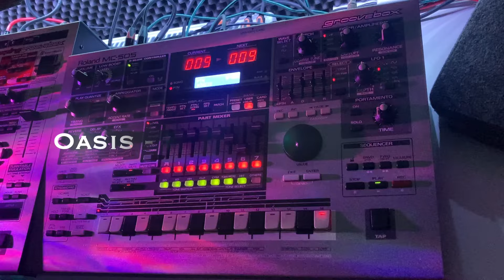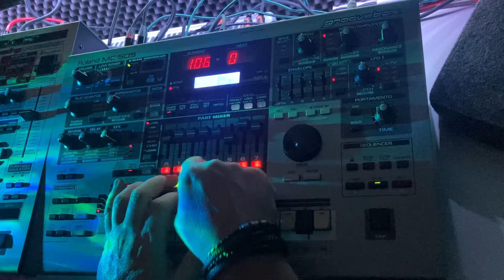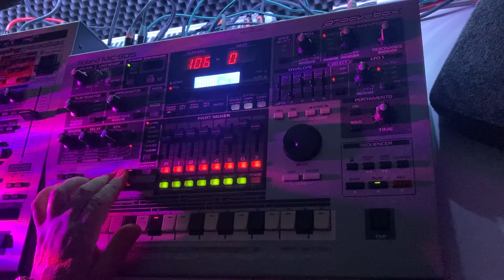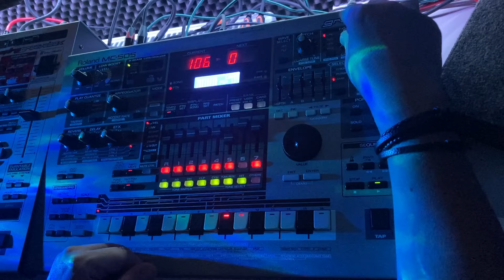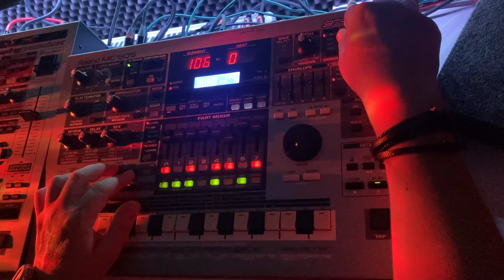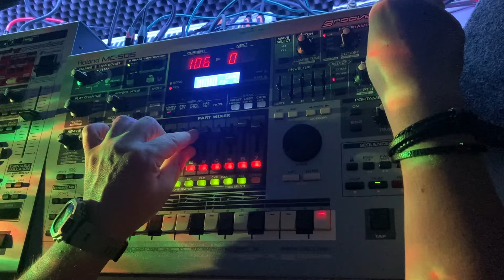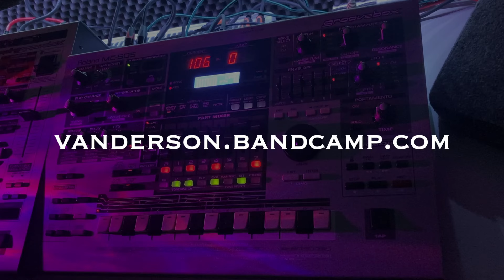Vanderson - Oasis - Roland MC-505 Archives II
The Legend born again :)
Another MC-505 track recreated from my old patterns.